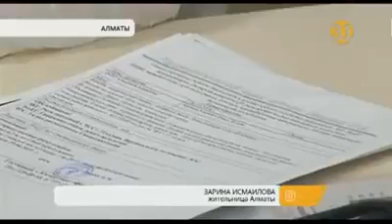Какой ужас!😱Нас продолжают травить! Гипертоники ,будьте внимательны!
Доверяете аптекам? Я давно уже не хожу в аптеки. Кому мое здоровье кроме меня нужно? Поэтому пью Хемохим и не знаю проблем со здоровьем. Чего и вам всем желаю🤗